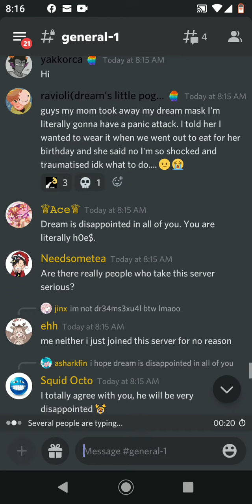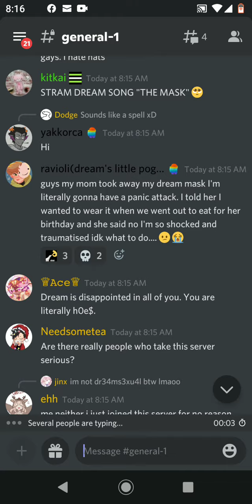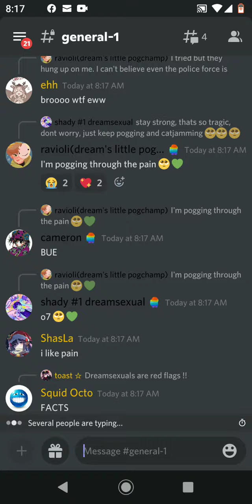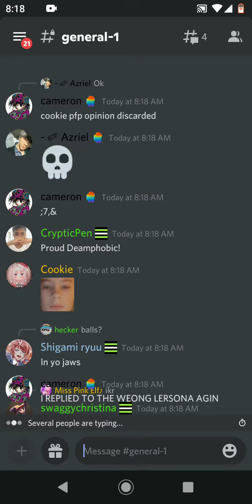dream Stan's being dreamsexual eww